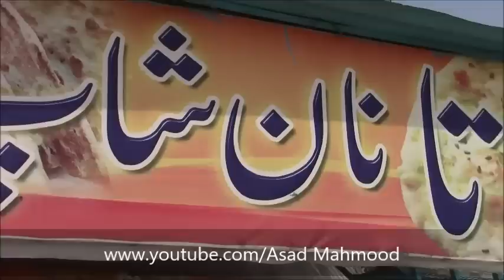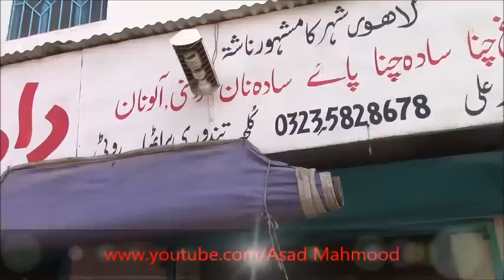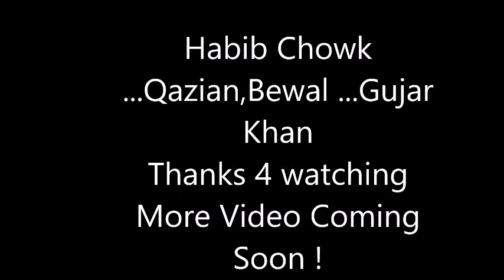Habib Chowk Qazian Bewal Gujar Khan